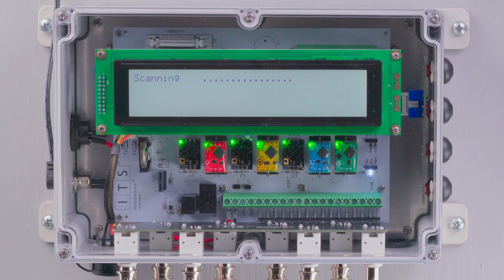Industrial Monitoring Kit | Atlas Scientific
The Industrial Monitoring Kit is a multi-parameter process monitor, capable of reading from eight probes at once. Real-time values are easily visible through the 4×40 character LCD display, with a simple and intuitive menu screen for calibration and temperature compensation. Real-time values can also be transmitted via 4-20mA signals or Serial data protocol. The modular design allows for the operator to quickly add in any combination of probes. This system can be used for basic water quality monitoring or integrated into a fully automated process control system.